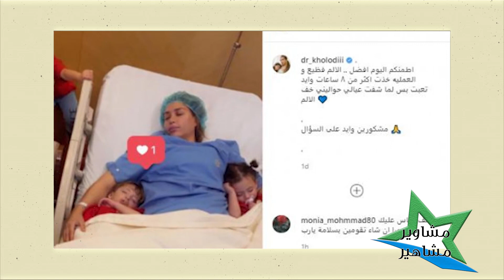دكتورة خلود خضعت لعملية جراحية استمرت ل 8 ساعات ..هذا هو مرضها !